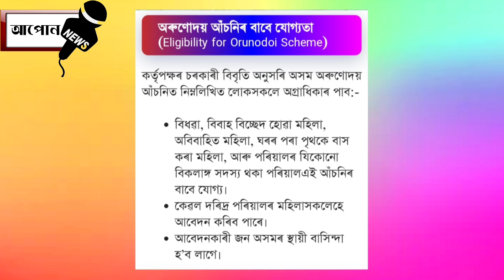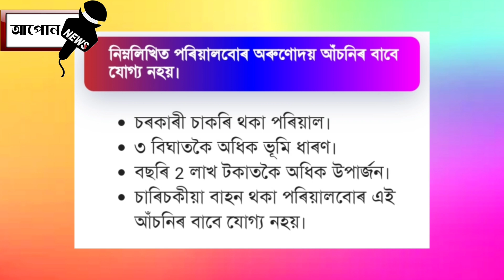10 February Assamese News ।। Orunodoi Scheme ।। How to Apply Orunodoi Scheme ।। Aapun News